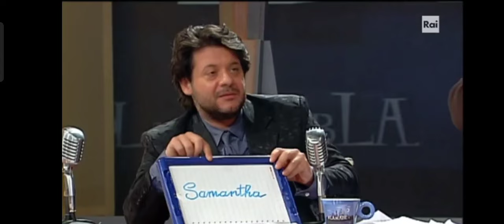Incontro con l'esperta Grafologa Chiara Bottura.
Tratto dal mitico programma "Bla bla bla" con i geniali Lillo E Greg.

Tutti i diritti riservati alla Rai.